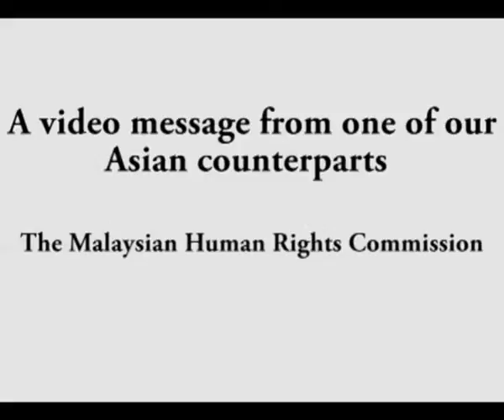International Human Rights Day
The Malaysian Human Rights Commission share a video message with the Scottish Human Rights Commission on International Human Rights Day.